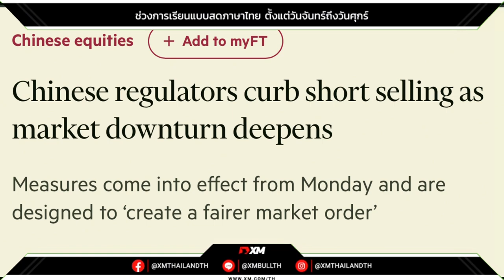‼️ก.ล.ต. จีนมีคำสั่งห้ามทำ Short Selling เพื่อรักษาเสถียรภาพในตลาดหุ้น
🎉 Trade for Prizes 2024 🎉
แค่เทรด ก็มีโอกาสได้รถ BYD Dolphin ไปฟรีๆ 🥳

✅ เพียงสะสม Lot แลกของได้ทันที ไม่ต้องลุ้น !!
✅ เลือกรางวัลที่ทำให้คุณ ต้อง WOW ได้เลย
🔥 อย่ารอช้า รีบมาแลกของรางวัลกันเลย 🔥

⏳ ระยะเวลาร่วมกิจกรรม : 1 มกราคม - 31 ธันวาคม 2567

*แคมเปญ IB switcher*
Pepperstone มีแคมเปญและโบนัสให้สำหรับ IB ที่โบรกอื่น และทำการย้ายมา Pepperstone โดยโบนัสมีมูลค่าสูงสุดที่ $10,000

โดยมีข้อกำหนด 3 อย่างคือ
1. ลูกค้าของ IB จะต้องทำการฝากเงินขั้นต่ำ $100
2. ลูกค้าของ IB ต้องทำการเทรด
- FX: 5 ล็อต หรือ
- Commodities: 10 ล็อต หรือ
- Indices: 50 ล็อต
3. เราจะทำการจ่ายรีเบทให้ต่อการเทรดของลูกค้า FT เริ่มต้นที่ $50

เมื่อลูกค้าของ IB มีคุณสมบัติตรงตามข้อกำหนดทั้งการฝากเงินและการเทรด Pepperstone จะทำการจ่ายเงินเข้าบัญชีรีเบทของ IB ภายใน 31 มีนาคม 2024

ลูกค้าที่สนใจ สามารถสมัครผ่านลิงค์นี้ได้เลยค่ะ